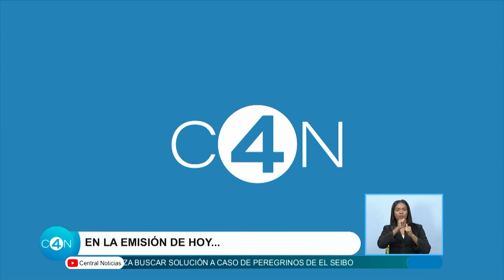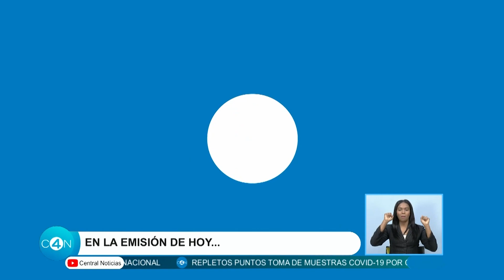SegundaEmisión | Abinader se reúne con comandante del Comando Sur EE.UU. Laura Jane Richardson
Lunes a viernes de 6:00 p.m. a 7:00 p.m.

Conductora, Rafaelina Bisonó (@LinaBisono)